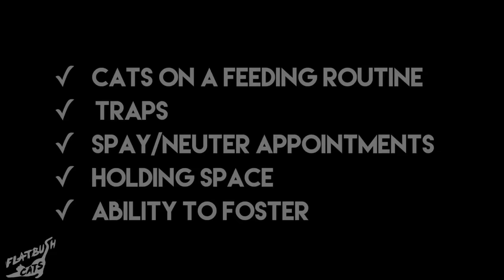Socializing feral kittens!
To make more of these stories possible, please join us as a monthly supporter This video follows three spicy feral kittens as we socialize them and get them ready to be adopted. To get involved in helping feral or friendly cats, take a trap, neuter, return (TNR) certification course at aspcapro.org.

Music in order, please support the artists!!

Info about TNR and feral cats:
Why Trap-Neuter-Return Feral Cats? The Case for TNR